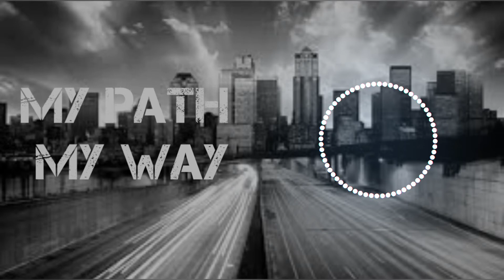My Path My Way (Official EDM Music)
Music Name:My Path My Way
EDM type:House
House EDM style:Lift
Composer:Happy

I'll make tunes to make everyone Happy as my nickname is Happy